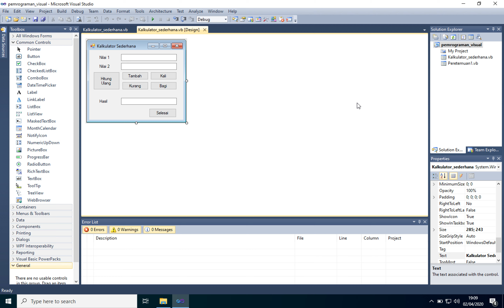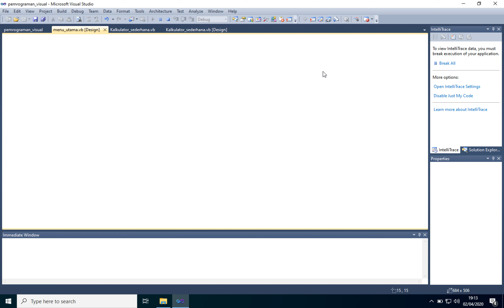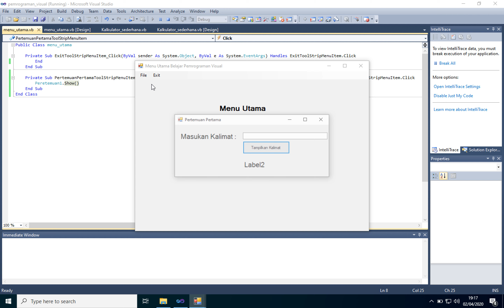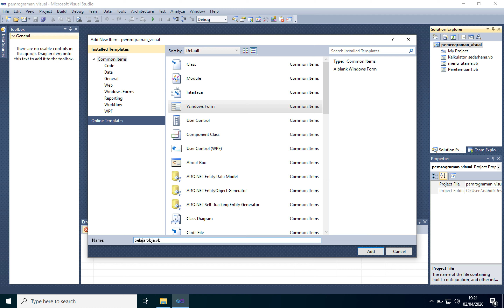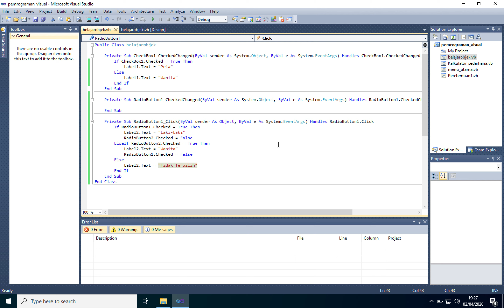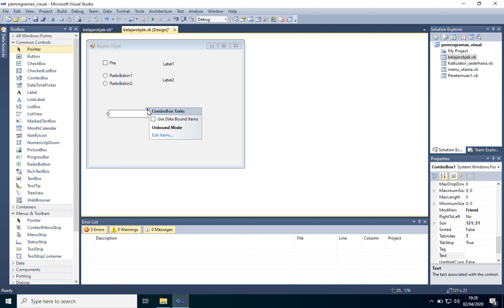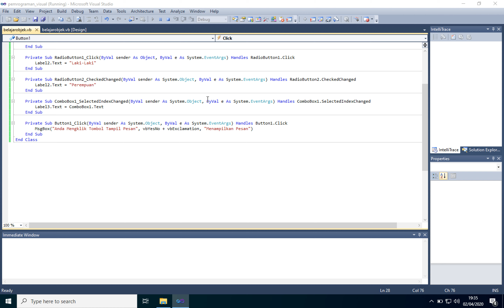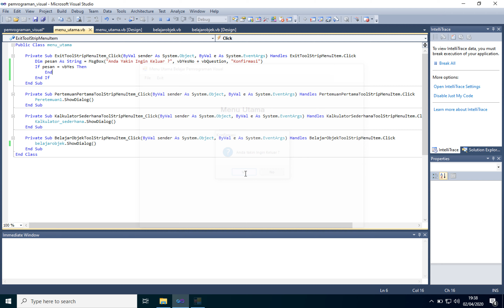PERTEMUAN KE 2 - Penggunaan Checkbox, Radio Button dan Messagebox pada Visual Studio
Video ini merupakan lanjutan dari video sebelumnya dalam pelajaran Pemrograman Visual menggunakan Visual Studio 2010.